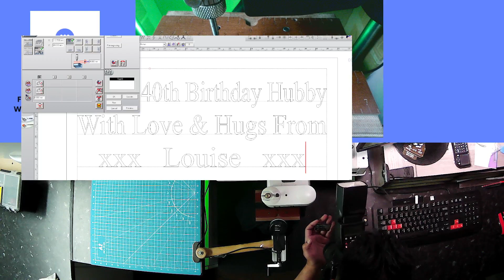Custom Engraving Silver Plate Engraved Text